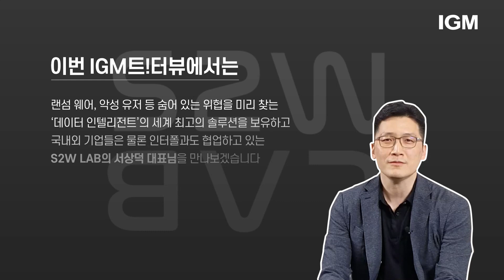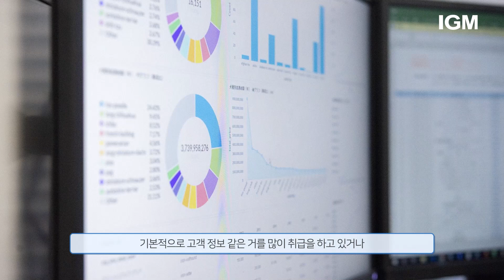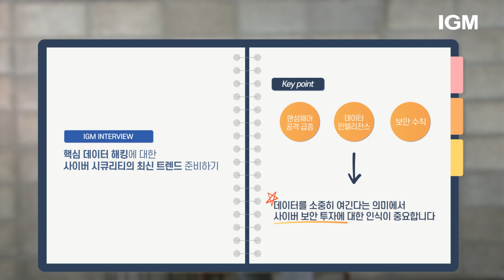[IGM 트!터뷰] 핵심 데이터 해킹에 대한 사이버 시큐리티의 최신 트렌드ㅣS2W LAB 서상덕 대표ㅣ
[트터뷰]
IGM세계경영연구원 트렌드 인사이트에서 진행하는 트렌더 인터뷰 제 2편
S2W LAB 서상덕 대표님의 '핵심 데이터 해킹에 대한 사이버 시큐리티'입니다.

IGM 홈페이지를 가입하시면:
● 디지털 게임 체인저 : 기업 디지털 잠재력의 완전한 활용을 통한
     최대 밸류업 실현의 사례 10편을 한 달 동안 마이페이지를 통해 제공됩니다.